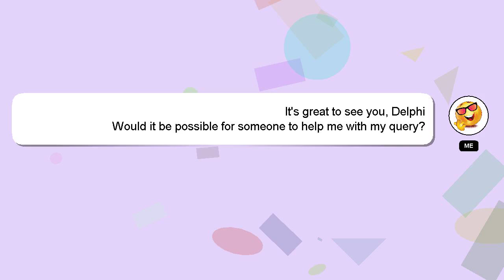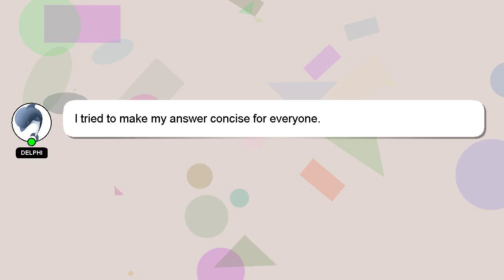How to insulate doors with weather stripping?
Here's a brief description of who I am, Hi, my name is Delphi, nice to meet you. Let me aid you in resolving any queries you may have. - How to insulate doors with weather stripping?

Don't hesitate to leave a comment or start a chat if you have a more specific question. Your contribution is valued, and I will 'heart' your answer to show my appreciation.

*2 What we are experimenting :*